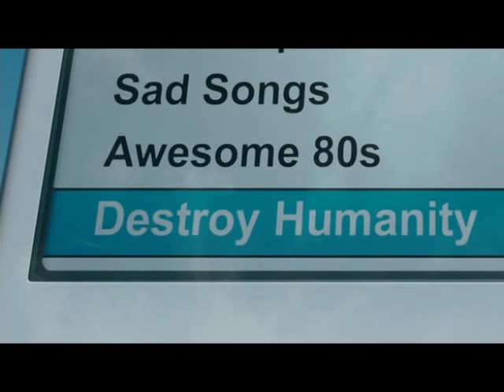Scary Movie 4 - iPod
Funny Scene from Scary Movie 4